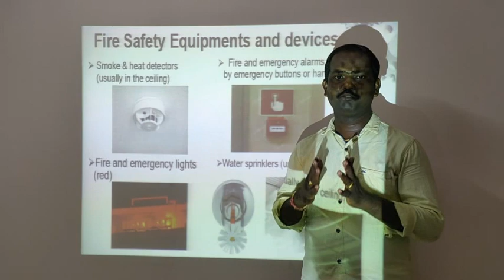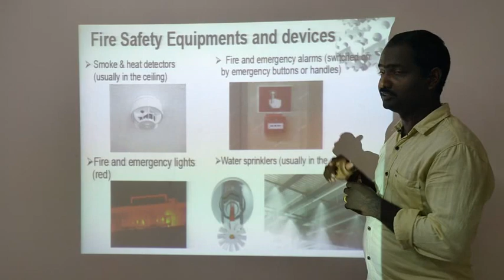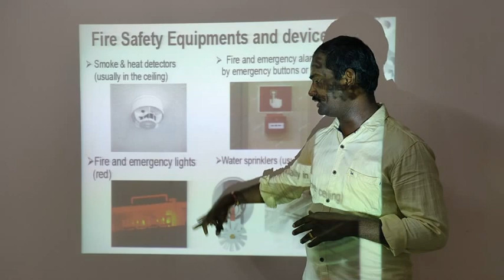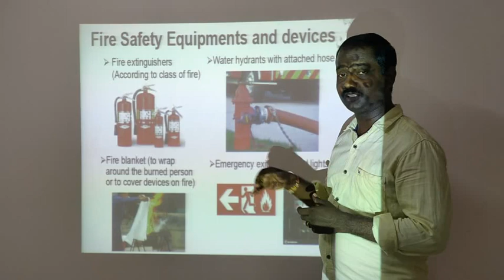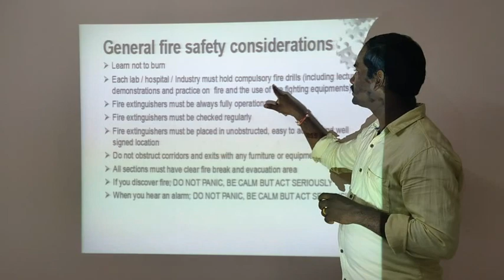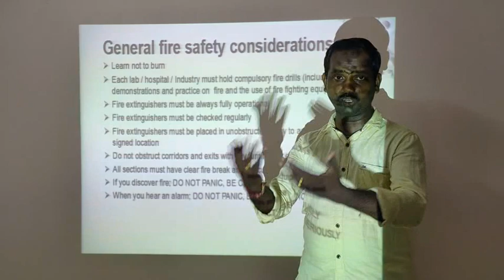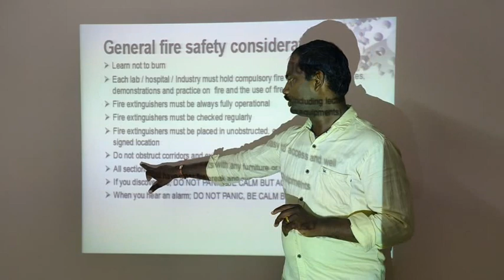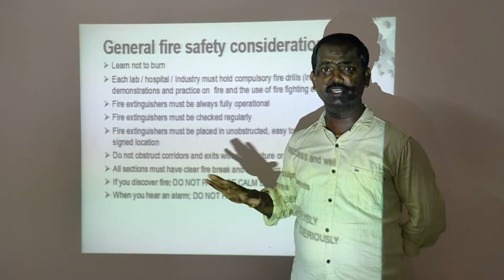Fire Safety Basic | Fire Safety Equipment | Safety Training | Devices | General Safety Consideration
Fire safety refers to the set of practices, precautions, and measures put in place to prevent fires, protect individuals and property from fire hazards, and ensure the safe evacuation and response in the event of a fire. It involves a combination of proactive measures, such as prevention and preparedness, as well as reactive measures, such as firefighting and evacuation procedures. Here are some key aspects of fire safety:

Fire Prevention:

Regular maintenance of electrical systems, heating systems, and equipment to minimize the risk of electrical faults and malfunctions.
Proper storage and handling of flammable substances, chemicals, and combustible materials.
Installation and maintenance of fire detection and suppression systems, such as smoke detectors, fire alarms, and sprinkler systems.
Implementing fire-resistant construction materials and ensuring proper compartmentalization in buildings to prevent the spread of fire.
Providing clear and unobstructed access to firefighting equipment, including fire extinguishers, fire blankets, and fire hoses.
Fire Safety Education:

Conducting fire safety training for all occupants of a building, including employees, residents, and visitors. This training should cover fire prevention, evacuation procedures, and proper use of fire safety equipment.
Educating individuals on identifying potential fire hazards, such as overloaded electrical outlets, blocked fire exits, or improper storage of flammable materials.
Emergency Evacuation:

Developing and practicing an emergency evacuation plan that includes designated evacuation routes, assembly points, and procedures for individuals with disabilities or special needs.
Ensuring that exit routes are clearly marked, well-lit, and free from obstructions.
Conducting regular fire drills to familiarize occupants with evacuation procedures and assess the effectiveness of the emergency plan.
Firefighting:

Providing trained personnel or establishing agreements with local fire departments to respond quickly to fire emergencies.
Installing appropriate firefighting equipment, such as fire extinguishers, fire hoses, and fire hydrants, and ensuring they are regularly inspected and maintained.
Training designated employees or volunteers in the proper use of fire extinguishers and other firefighting equipment.
Emergency Communication:

Establishing an effective communication system to promptly notify occupants of a fire, including fire alarms, public address systems, and emergency notifications.
Post-Fire Procedures:

Conducting post-fire inspections and investigations to determine the cause of the fire and identify areas for improvement in fire safety measures.
Repairing and restoring any damage caused by the fire to ensure the safety and functionality of the building.
Fire safety is a shared responsibility that involves cooperation between building owners, employers, employees, residents, and local authorities. By implementing comprehensive fire safety measures and promoting a culture of fire prevention and preparedness, the risk of fire-related incidents can be significantly reduced, and the safety of individuals and property can be ensured.